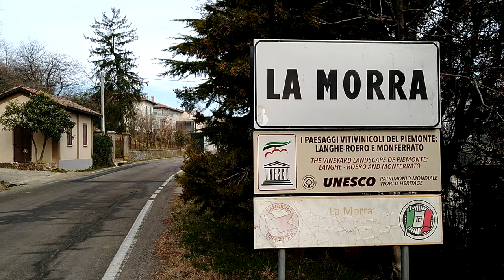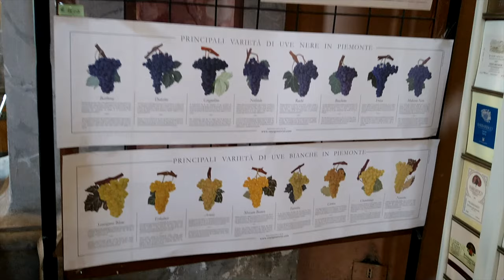Barolo e Barbaresco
Visita aos principais vinhedos de Barolo e Barbaresco, no Piemonte.
Drone, 4K.